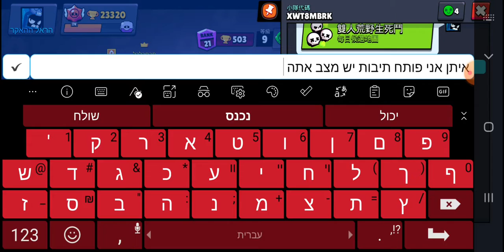חברה קנינו את הברואל פאס קיבלנו את לולה ולא יצא גאג'ט ואפילו לא סטאר פאור😭